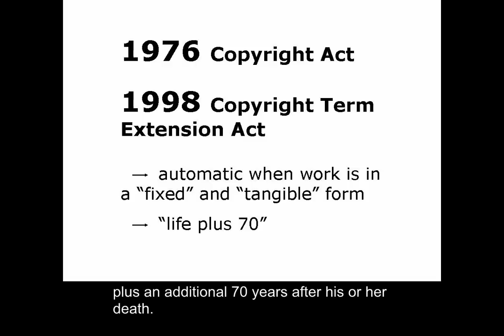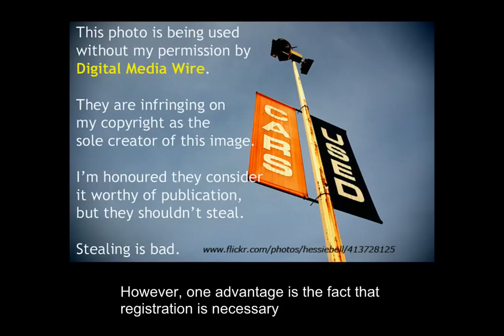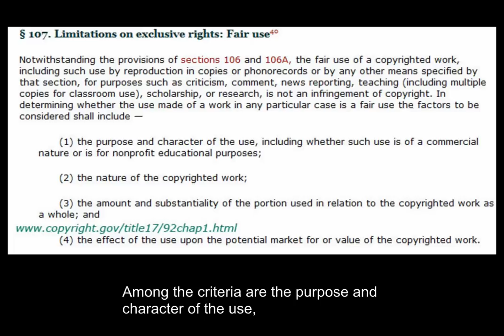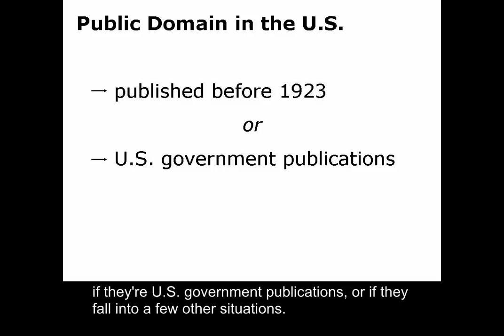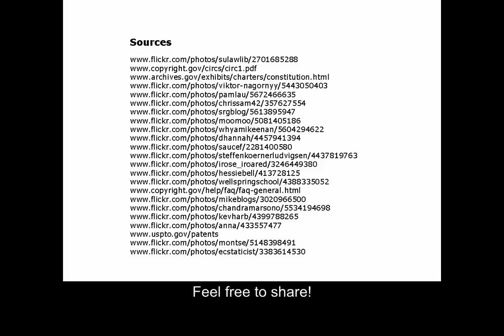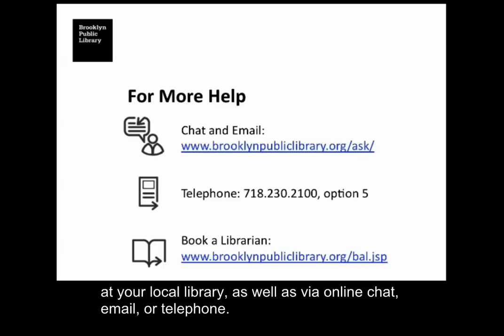Copyright FAQ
A Brooklyn Public Library video FAQ about copyright in the library.